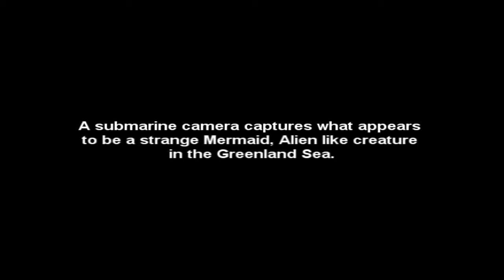Mermaid, Alien, Captured By Diving Vessel Camera 2013 HD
This elaborate hoax by Animal Planet gave them their biggest audience ever. It so well done that it got picked for Avenue21's "The best videos I saw this week"